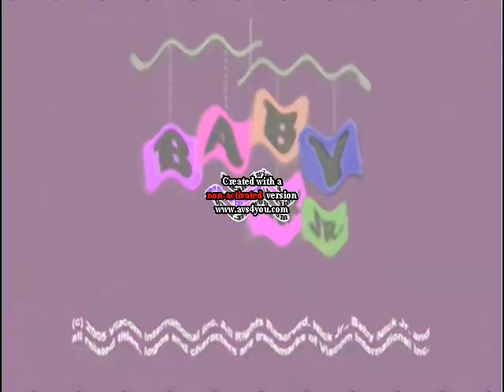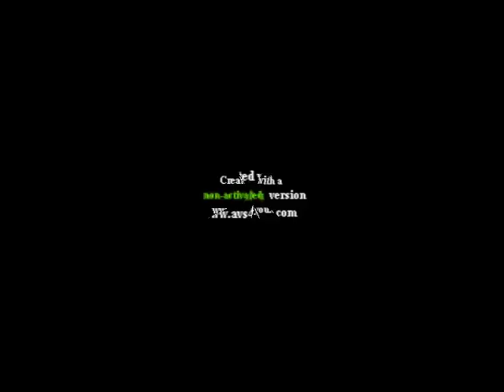My Spiffy Pictures And Baby Nick Jr Video V2